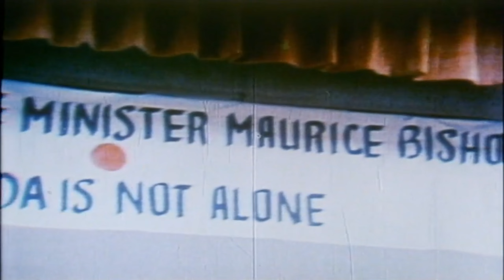Historical Documentary Excerpt Highlighting Liberty Thrust In the Islands With PM Maurice Bishop